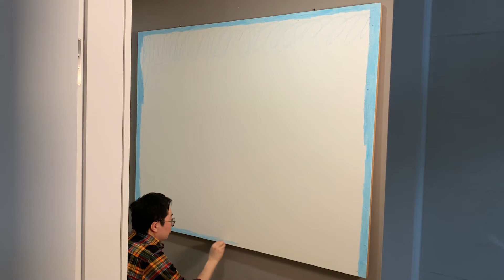미스터 알베르 키위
100호 캔버스 판넬에 오일 파스텔